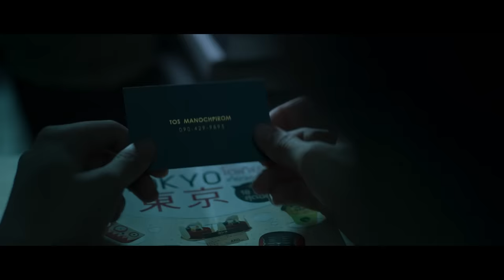Đồ ăn đắt tiền thực ra chả khác gì đồ ăn rẻ tiền | Recap Xàm: Hunger